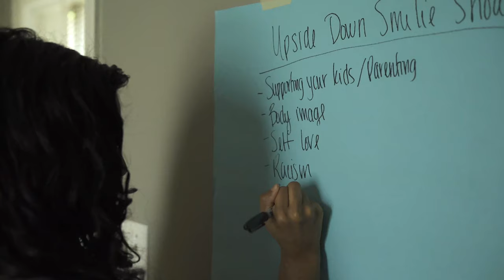🙃 Show: Working Together During Quarantine with DJ iLLEST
This episode of the Upside Down Smilie Show is AGAIN with DJ iLLEST aka Sanu, my husband, and we are talking about working together during quarantine and also being as business partners in general. We have been working together for about 4 years and we have figured out what has worked for us.

The Upside Down Smilie Show is a weekly show where I sit down with a guest to talk about real-life topics but we don't take it too seriously. I love sharing the stories of everyday people because we all have stories and ideas worth hearing and sharing! Come by and hang out with me!